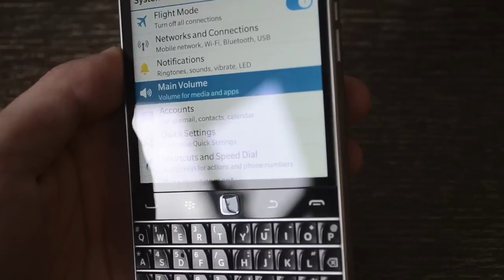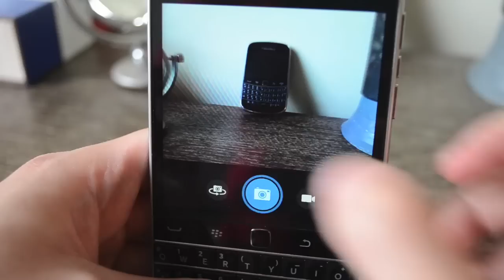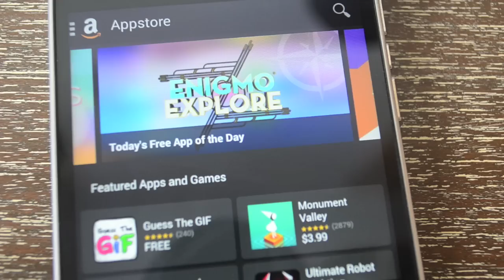BlackBerry Classic 評測 | Engadget 中文版